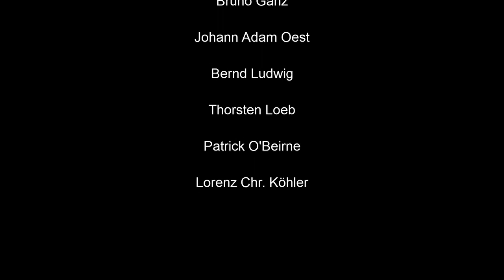Faust Goethe Stein Auerbachs Keller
Mammut-Inszenierung von Peter Stein
mit Bruno Ganz, Johann Adam Oest, Lorenz Chr. Köhler, Bernd Ludwig, Thorsten Loeb, Patrick O'Beirne, u.a.